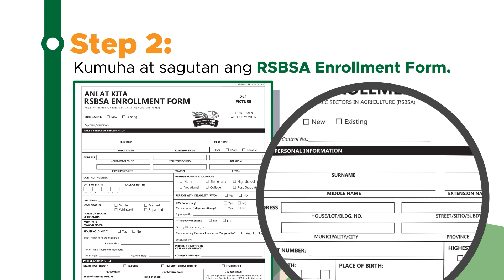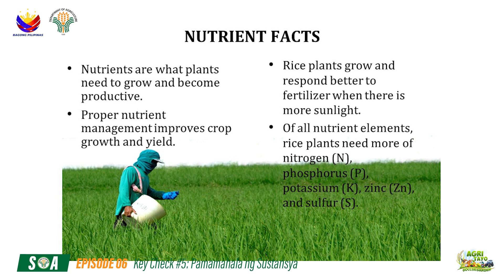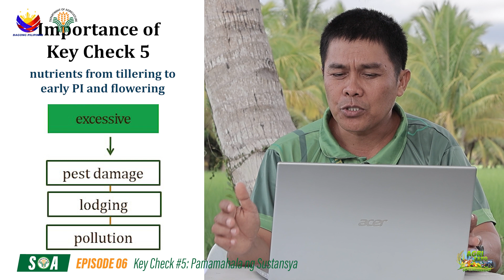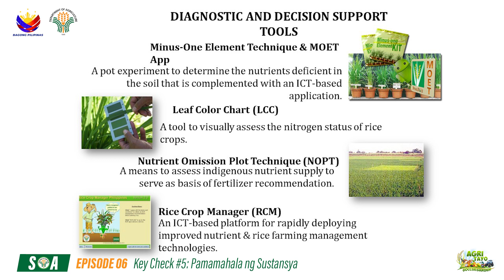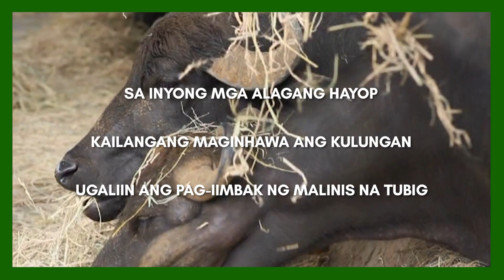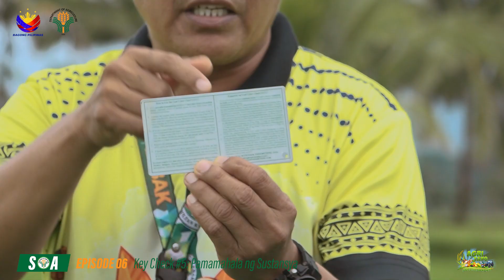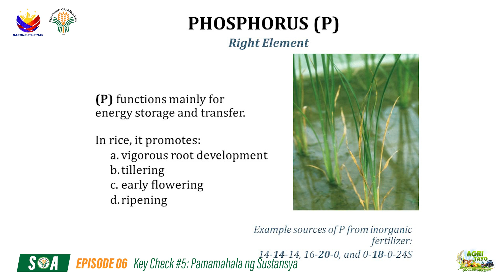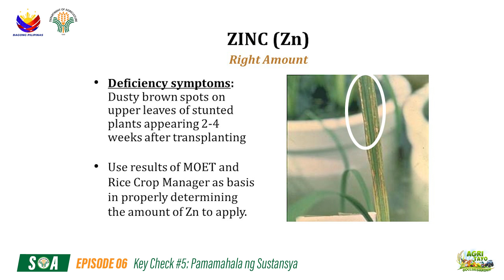School-On-The-Air on Rice Production EPISODE 06 (key Check 5: Pamamahala ng Sustansya)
SchoolOnTheAir | Key Check No. 5 o "Pamamahala ng Sustansya (Sapat na sustansya sa panahon ng pagsusuwi hanggang paglilihi at pamumulaklak). Iyan ang pag-uusapan natin mga Ka-Agri sa ating panibagong episode ngayong araw. Makakasama pa rin natin ang Rice Coordinator ng OMAG Lebak, Ginoong Blas Sumaculob upang talakayin ang paksang ito.
Halina't manood, makibahagi, at matuto dito sa School-on-the-Air o SOA on Rice Production hatid sa inyo ng Department of Agriculture Regional Field Office XII sa pamumuno ni Regional Executive Director Roberto T. Perales.